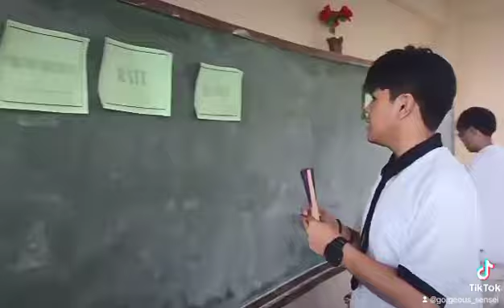Engaging Class Activity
One of my best practices in class.
Fun and engaging activity. Started with warm-up energizer to engage learners about the topic.